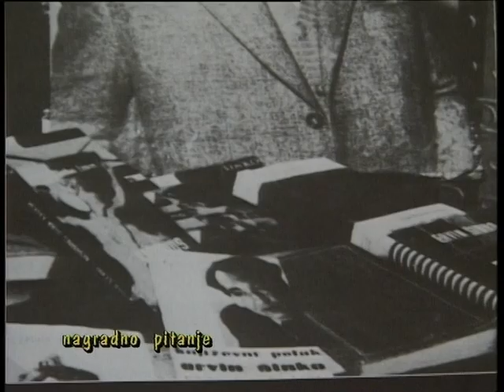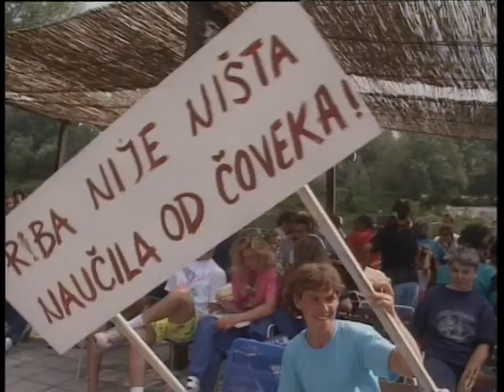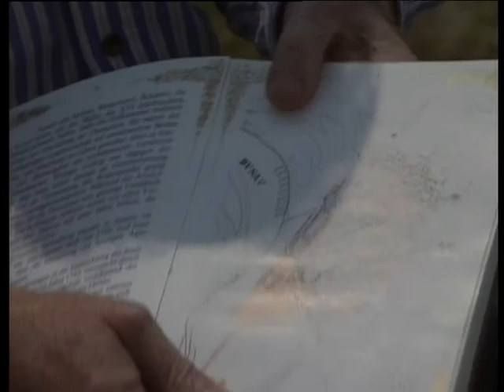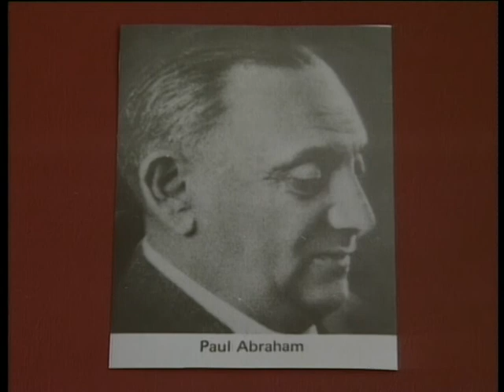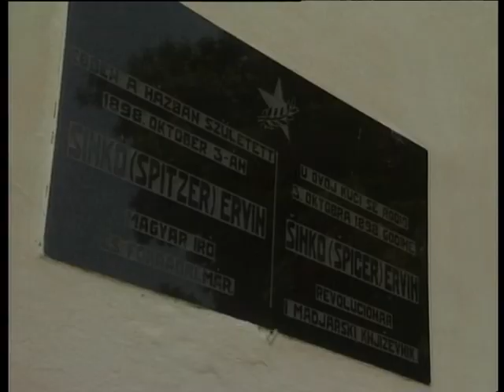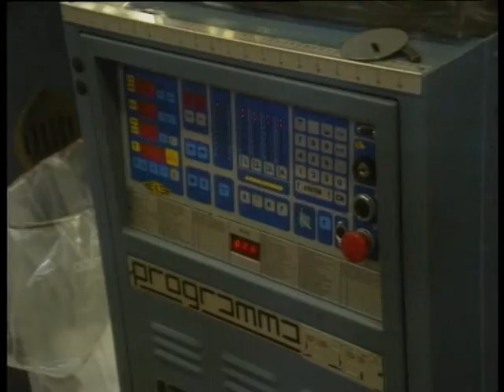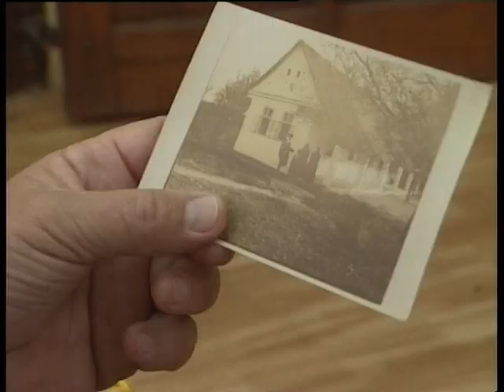Varosarije-Apatin 1990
Emisija Vraosarije televizije Novi Sad iz 1988g.
Urednik serije Valerija Vereckei
Autori: Aleksandar Mandic, Vladimir Stojsin, Trifu Doru i Dusan Ninkov
Muzicka spica Varosarija: Mladen Vranesevic